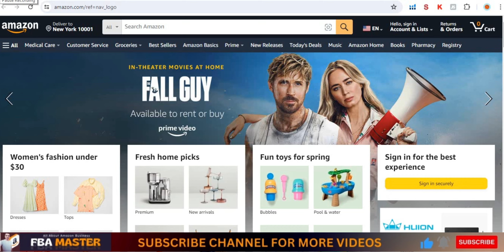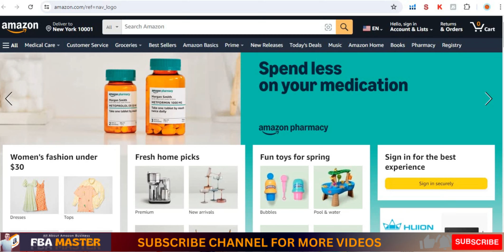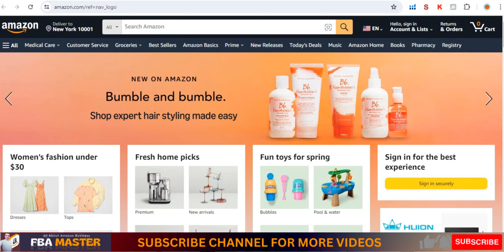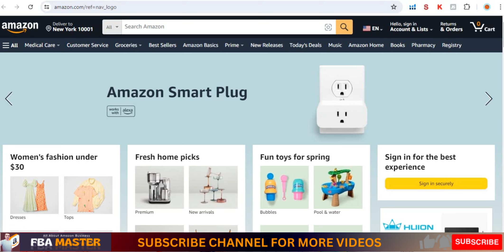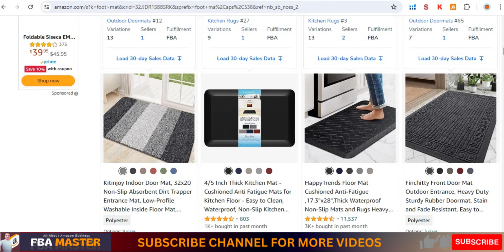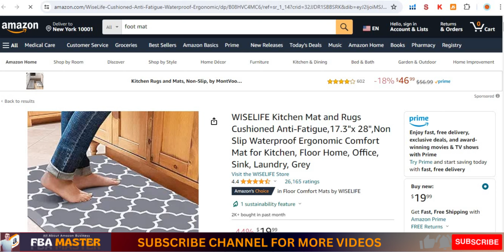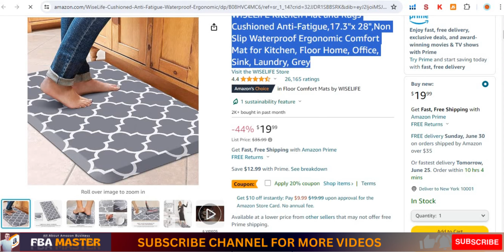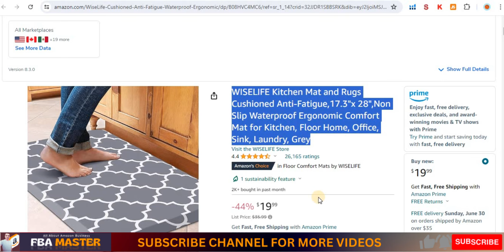What Is Amazon Reverse ASIN Technique | Amazon Fba | Fba Master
Unlock the secrets of Amazon FBA success with our in-depth guide on the Amazon Reverse ASIN Technique! If you're an Amazon seller looking to dominate the market in 2024, understanding how to leverage reverse ASIN lookup is crucial. Discover how to find competitors' keywords on Amazon, optimize your backend search terms, and ensure your products are indexed correctly for maximum visibility. 🛒✨

In this video, we dive into the intricacies of the Amazon Reverse ASIN Technique and reveal the strategies top sellers use to rank higher on Amazon. Whether you're curious about how to check keyword ranking in Amazon, or you're looking for a backend keyword finder to refine your listings, we've got you covered. Learn how to perform effective keyword research for Amazon FBA in 2024 and understand the importance of Amazon listing keyword sections for boosting your sales. 📈🚀

Common questions we address include: What is the Amazon Reverse ASIN Technique? How can I find competitors' keywords on Amazon? What are backend search terms, and why are they important for Amazon SEO? How do I ensure my products are correctly indexed on Amazon? This video answers these questions and more, providing you with the knowledge to enhance your Amazon FBA strategy.

Join us as we explore the world of Amazon indexing, and show you how to utilize reverse ASIN to uncover hidden opportunities and outperform your competitors. Don't miss out on this essential guide for Amazon FBA success!

🔥 Watch now and transform your Amazon FBA journey with expert insights and actionable tips! 🌟📦